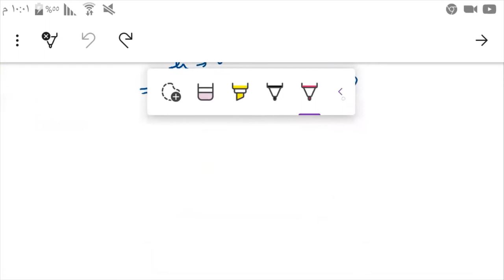Calculus 1 | Sec 2.3 (Calculating Limits Using Limit Laws) | Exercises